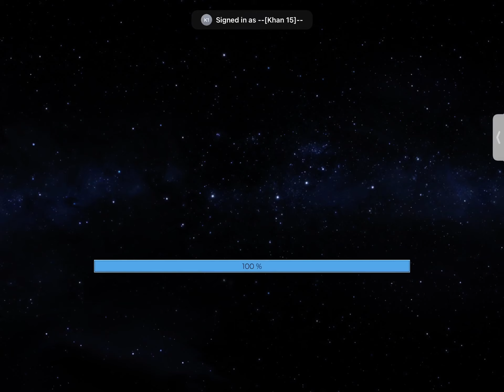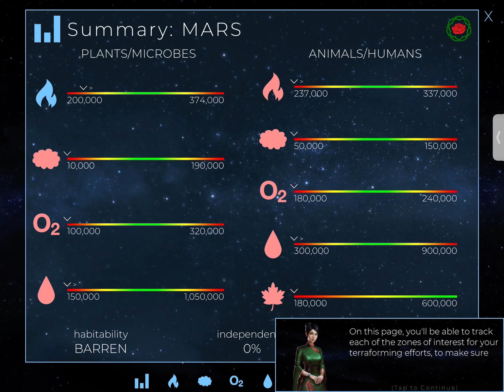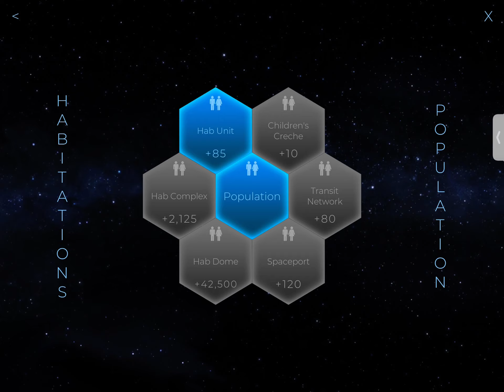TerraGenesis gameplay 1